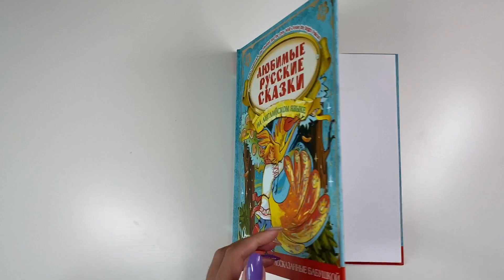Листаем книгу "Любимые русские сказки на английском языке"